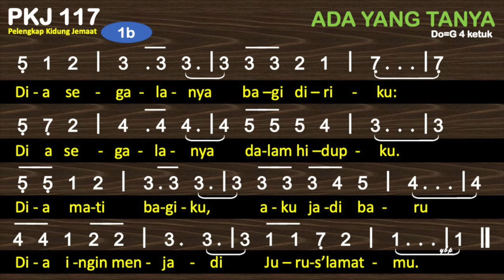PKJ 117 Ada yang Tanya (Some Folks May Ask Me/He is my Everything) - Pelengkap Kidung Jemaat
PKJ 117 – Ada yang Tanya
do = g
4 ketuk

Ada yang tanya kepadaku.
Siapa Yesus yang jadi junjunganku.
Dia Jurus’lamat dan Tuhanku;
artinya kub’ritahukan kepadamu:
Dia segalanya bagi diriku:
Dia segalanya dalam hidupku.
Dia mati bagiku, aku jadi baru
Dia ingin menjadi Jurus’lamatmu.